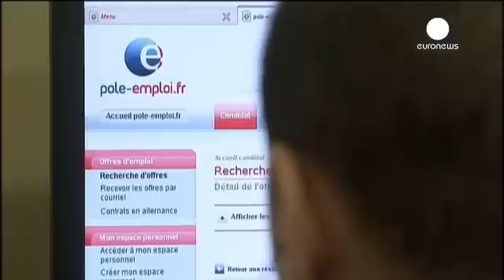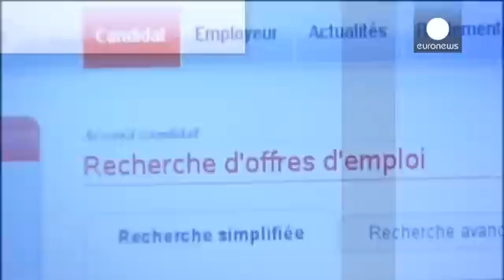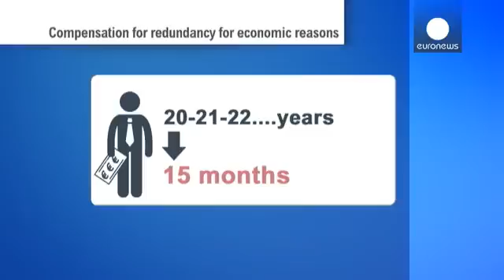Jobs act francese: straordinari meno cari e licenziamenti più facili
Anche la Francia avrà il suo Jobs act e dirà addio alle 35 ore di lavoro settimanali.

Questo almeno è quello che si teme oltralpe e a poco servono le parole rassicuranti del ministro che ha l'obiettivo di dinamizzare il mercato del lavoro.

Il ministro del Lavoro, Myriam El Khomri, sul suo disegno di legge:

"La normativa risponde alla situazione attuale nel nostro Paese, abbiamo un tasso di disoccupazione che va oltre il 10%, è lo stesso di 20 anni fa. C'è stato un lieve miglioramento nell'u…